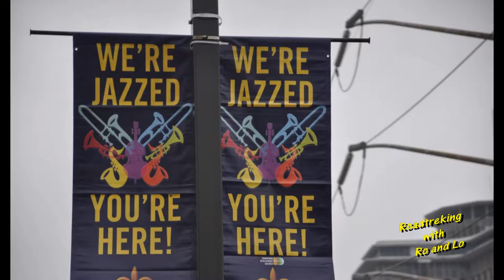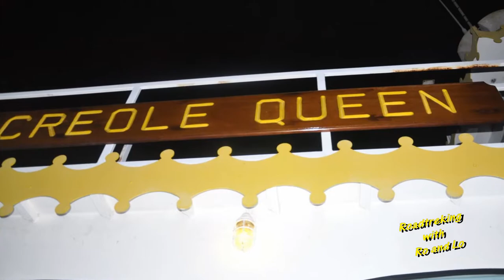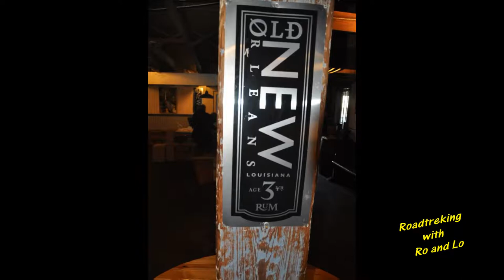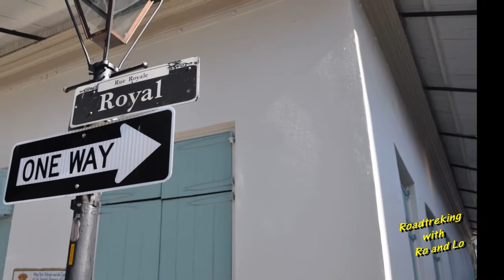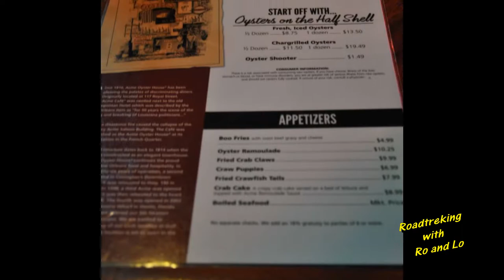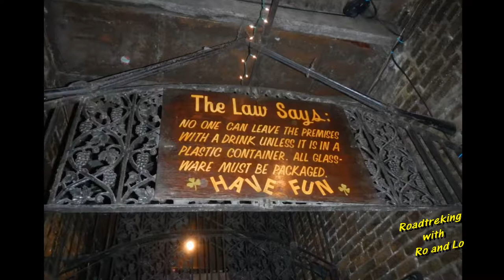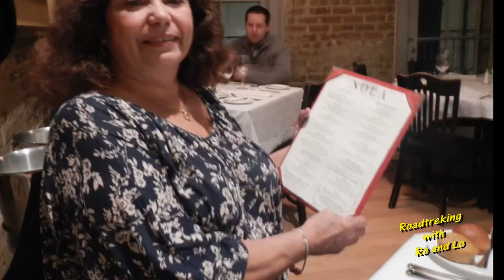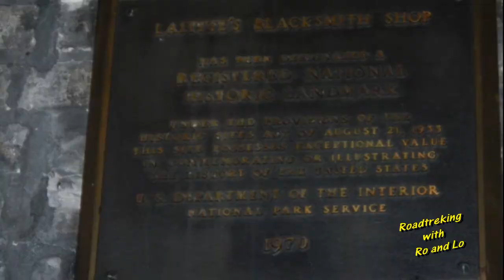New Orleans Best Restaurants and places to go.French Quarter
New Orleans part 2 Best of New Orleans, Louisiana, French Quarter, Rum Distillery Tour. Cafe Dumont, Dicky's Bourbon House Restaurant, Jazz Cafe Restaurant, Nola's Restaurant, Acme Oyster House, The Ruby Slipper Cafe Breakfast, The Court Of Two Sisters, The Palm Court Jazz Cafe, John Lafitte Blacksmith Shop. The Carousel Bar, Pat O Brians, The Funky Pirate Blues Club, Mother's Kitchen